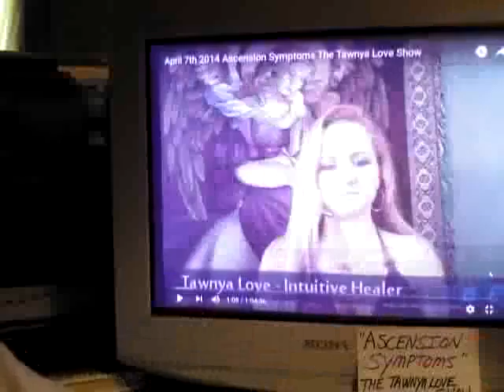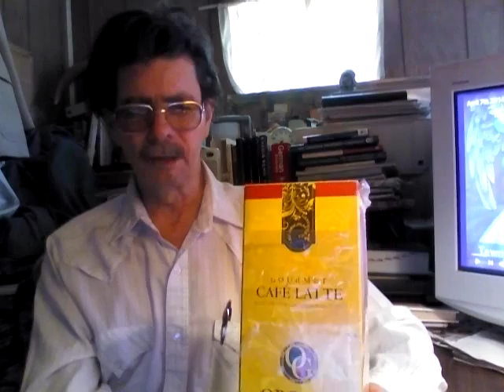BREAKFAST & COFFEE FEMARLLC #397 - WITH TLS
INSPIRING THOUGHTS, LEADERSHIP, & GLOBAL VISION.